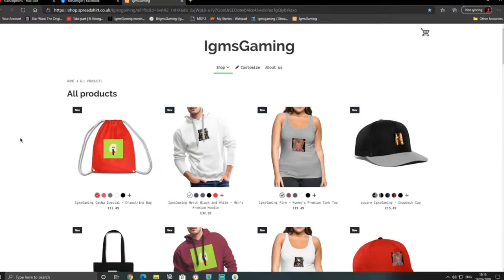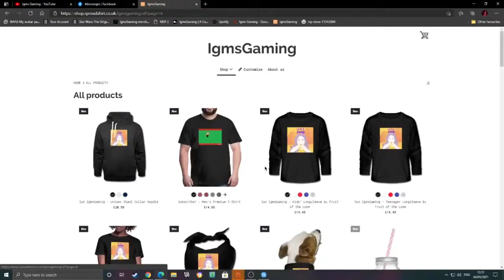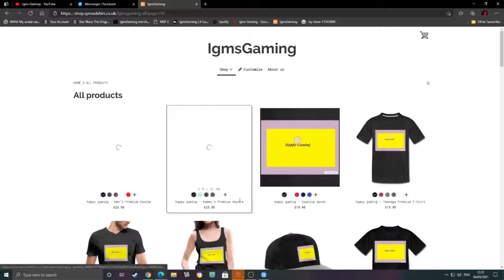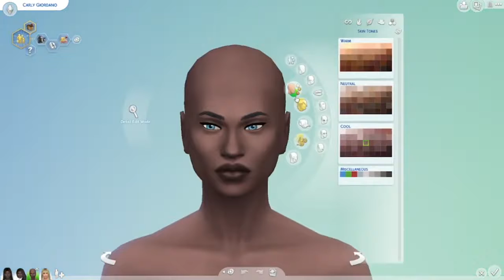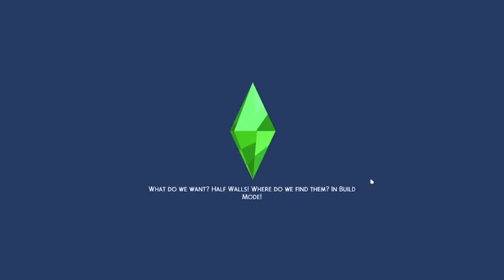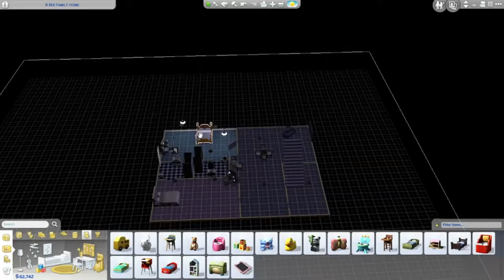Let's Play The Sims 4 100 Baby Challenge Part 59 Twins Birthday!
reupload